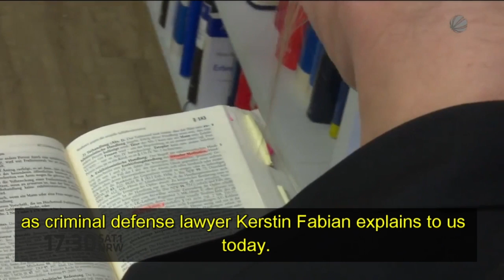Cologne, Germany: Migrant Masturbates In Broad Daylight